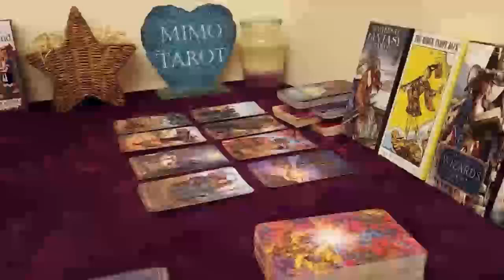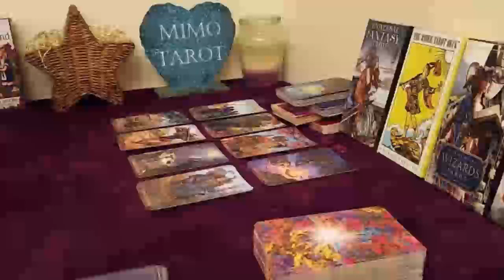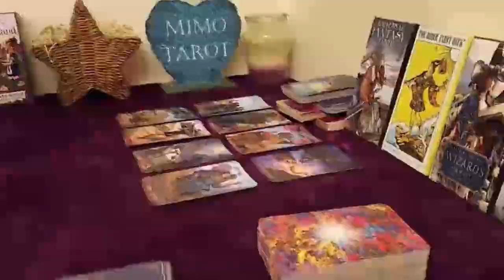SAGITTARIUS TAROT LOVE READING, THEY WANNA TALK TO YOU